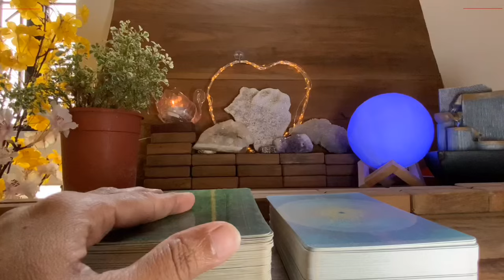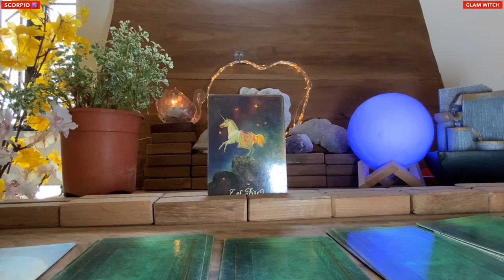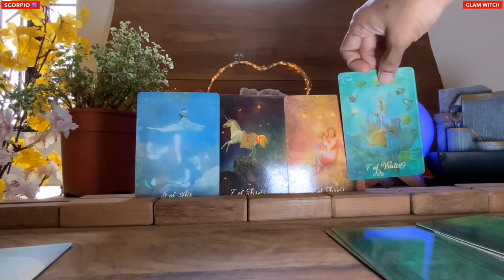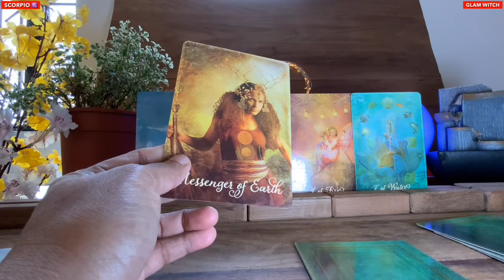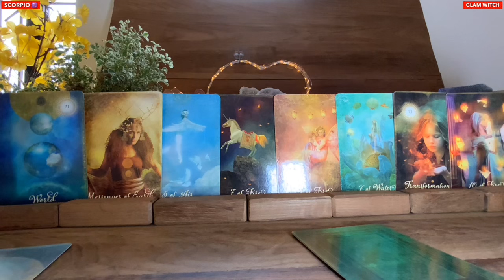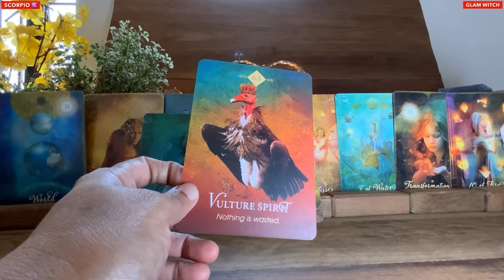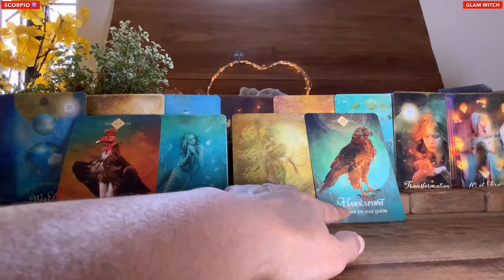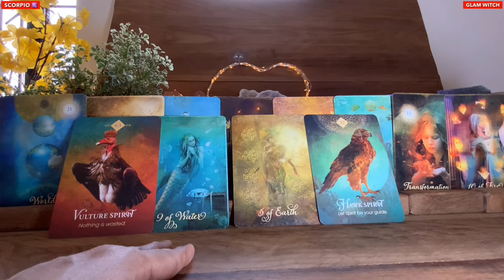Scorpio 🍀OMG…THIS IS BIGGER THAN YOU EXPECTED !!! ♏️Money Tarot